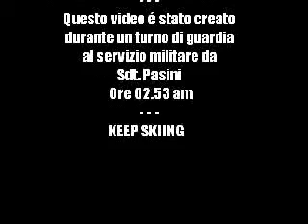TiSkiFo.ch promo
Ticino, no only sunny warm days... Keep Skiing